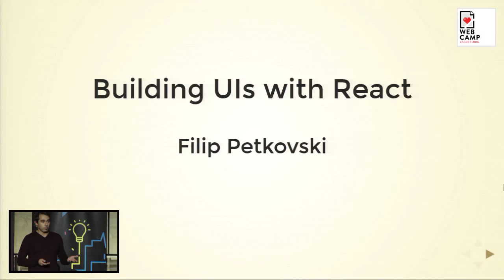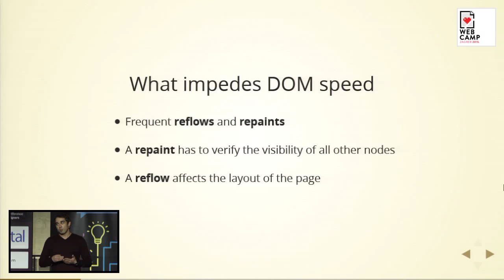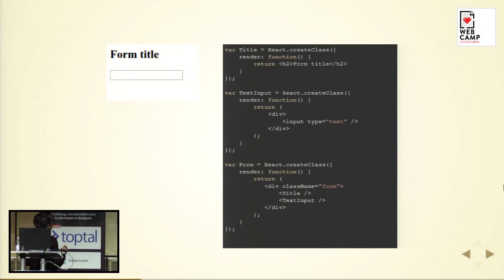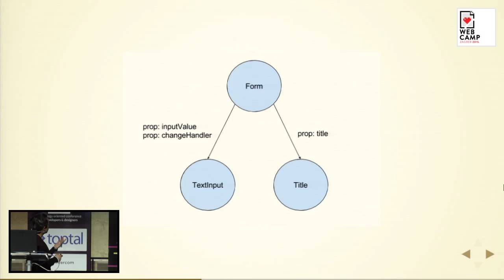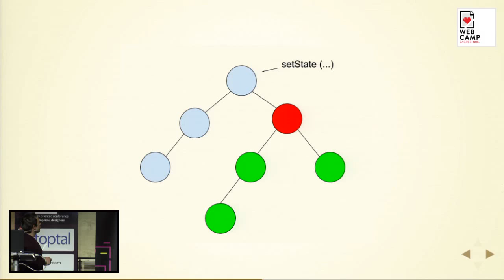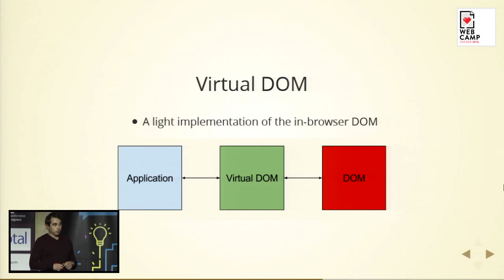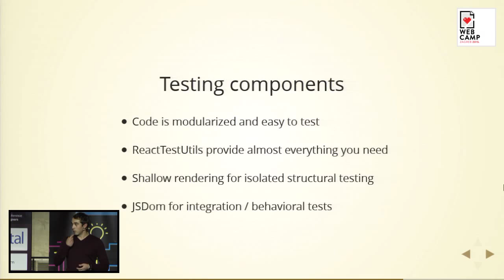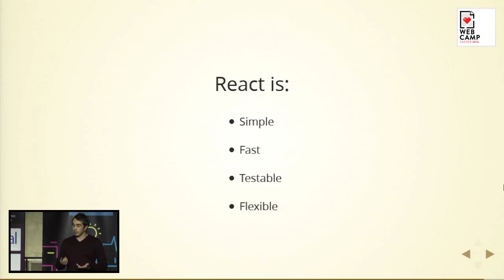Filip Petkovski - Building UIs with React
In times when two way data binding has become the industry standard, React breaks the conventions with uni directional data flow to enable manageable and fast UI components.

Building rich user interfaces has become a crucial part of the development process for both web and mobile applications. However, maintaining a consistent view state while preserving modularity and high performance sounds like a nearly impossible task. Mobile devices make this task even harder due to their lower computing power.

This is where React, a JavaScript framework created by Facebook, comes in. React provides a solution consisting of an efficient rendering algorithm, one way binding and single direction data flow. Together with React Native, Jest and immutable objects, the React framework seems to be one of the most complete UI frameworks to date.